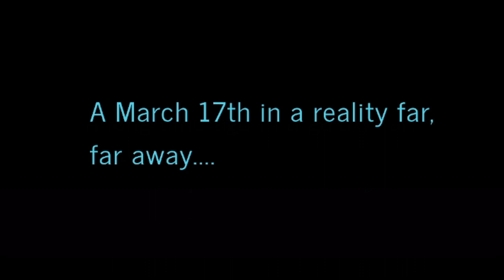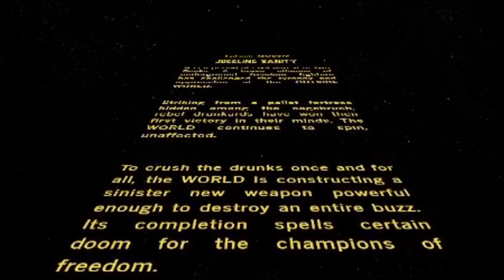Drunk Wars (w/ live screening audio) episode MMXXIV: Juggling Sanity | Taos 2024 48-hour film fest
Drunk Wars: episode MMXXIV: Juggling Sanity.

It is a period of civil unrest in Two Peaks. A brave alliance of underground freedom fighters has challenged the tyranny and oppression of the OUTSIDE WORLD.

Striking from a pallet fortress hidden among the sagebrush, rebel drunkards have won their first victory in their minds. The WORLD continues to spin, unaffected.

To crush the drunks once and for all, the WORLD is constructing a sinister new weapon powerful enough to destroy an entire buzz. Its completion spells certain doom for the champions of freedom.

CHAD RIDEN

starring
CHAD RIDEN

with
PUZZLE DOGGY DAWG
RIDDLE DOGGY DAWG
courtesy of AtomicDogCare.com

BRAD EDWARDS
MONTY MITCHELL
CALLIA RIDEN
JOSHUA WAGNER
BETHANY WALLACE

an International Idiots production

photographed in Taos County, NM
as part of the Taos Center For The Arts 48-hour Film Festival
for team TaosComedy.com

c 2024

this past weekend I participated in a 48-hour film festival for Taos Center for the Arts.
5:01 pm friday they sent me my prompts:
"Date: March 17th, YOU choose a year!
Prop: Juggling Balls
Line of dialogue: "When it's over, it's over."
Film Genre: Comedy"
..and I made this. I don't know if it's even funny, but I did it.

Live audio recorded at the Taos Center for the Arts screening 3/18/2024.

Please follow TaosComedy.com everywhere at @TaosComedy and Chad Riden has secretly hidden his content all across the internet as "@ChadRiden"